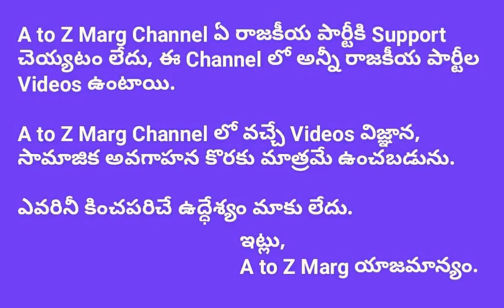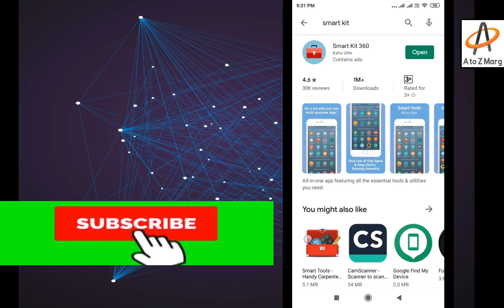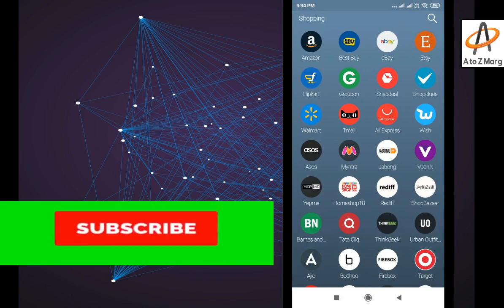Hundred above Apps in Single App | Smart Kit 360 || A to Z Marg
A to Z Marg Channel ఏ రాజకీయ పార్టీకి Support చెయ్యటం లేదు, ఈ Channel లో అన్నీ రాజకీయ పార్టీల Videos ఉంటాయి.

A to Z Marg Channel లో వచ్చే Videos విజ్ఞాన, సామాజిక అవగాహన కొరకు మాత్రమే ఉంచబడును.

ఎవరినీ కించపరిచే ఉద్దేశ్యం మాకు లేదు.

ఇట్లు,
A to Z Marg యాజమాన్యం.